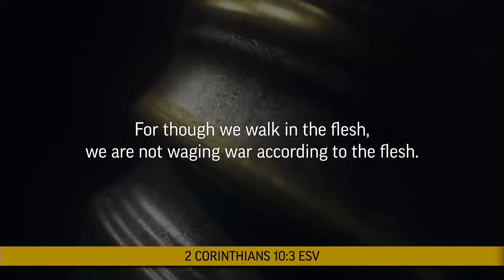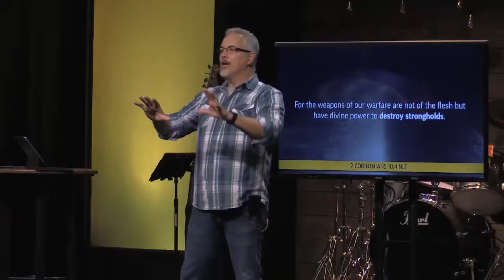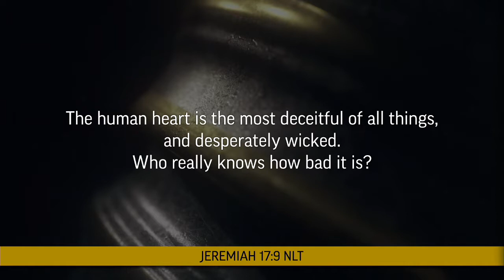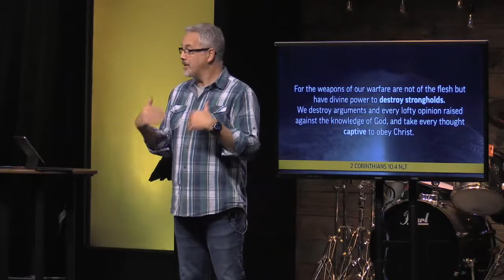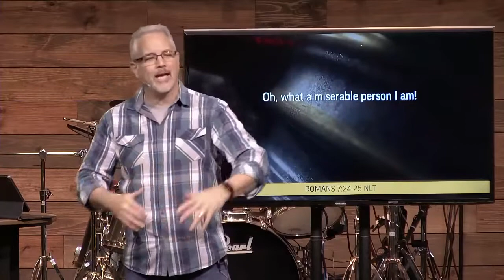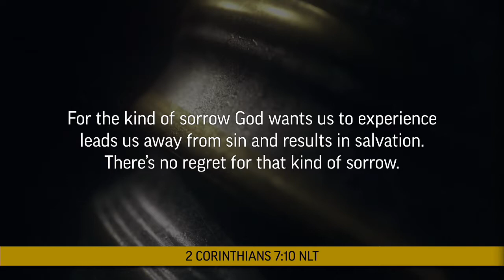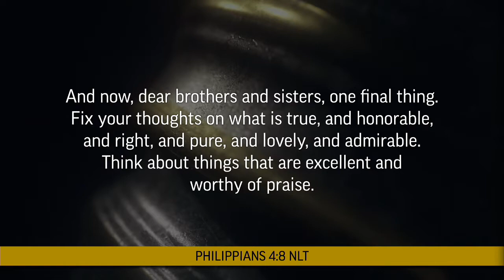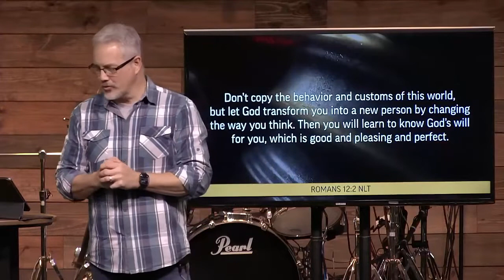Stand and Win 03: Break Free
The weapons of our warfare are powerful to destroy stronghold. Wait. What's a stronghold? Do I have strongholds? How do I know? What do they do to me? How can I identify them and tear them down?